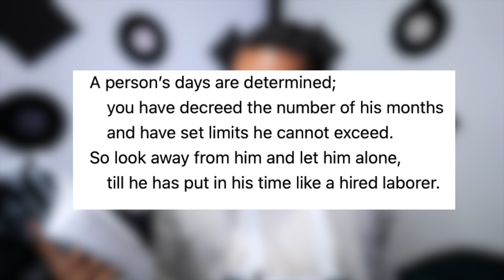RPL TV - Relax & Take Notes: Day 6 Live your life, you don't know when you'll die RPL TV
The concept of honoring Jesus and the belief that he knows the number of days one will live is rooted in Christian theology. This perspective is often derived from biblical passages that emphasize God's omniscience and sovereignty. For example, Psalm 139:16 (NIV) states, "Your eyes saw my unformed body; all the days ordained for me were written in your book before one of them came to be."

In Christianity, the idea is that God, through Jesus Christ, has a plan for each individual's life, and honoring Jesus involves acknowledging his role in this divine plan. This belief can inspire a sense of purpose, gratitude, and reverence for the gift of life. It encourages believers to live in accordance with their faith, following the teachings and example of Jesus.

Honoring Jesus is often associated with seeking to live a righteous and fulfilling life, guided by Christian principles such as love, compassion, forgiveness, and service to others. The understanding that Jesus knows the number of days one will live can also bring comfort and assurance to believers, fostering a sense of trust in God's providence and the belief that their lives are ultimately in His hands.

It's important to note that interpretations and beliefs can vary among different Christian denominations and individual Christians. Some may place greater emphasis on the idea of predestination and God's foreknowledge, while others may focus more on the importance of free will and personal responsibility in living a faithful life.